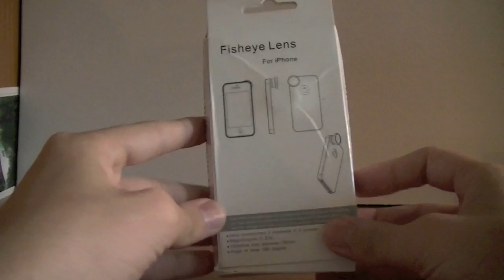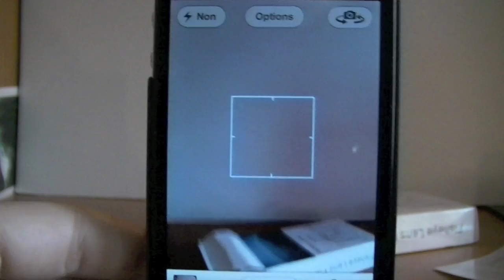Test OBJECTIF FISHEYE + COQUE DE FIXATION POUR IPHONE 4 / 4S, valeur 29,99€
Mon game center: Jojol-67